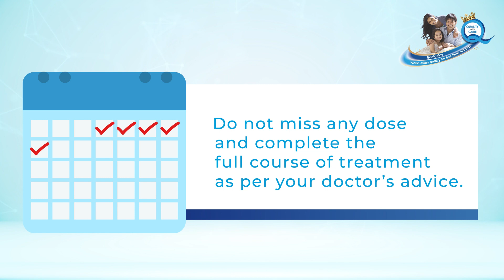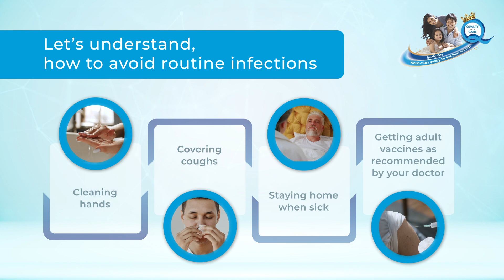Bactoclav Know Antibiotic Usage Patient Awareness Video- ODIA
Bactoclav Know Antibiotic Usage Patient Awareness Video on Proper Storage and Usage of Antibiotics to avoid Antibiotic Resistance